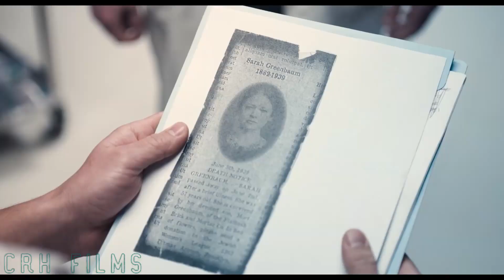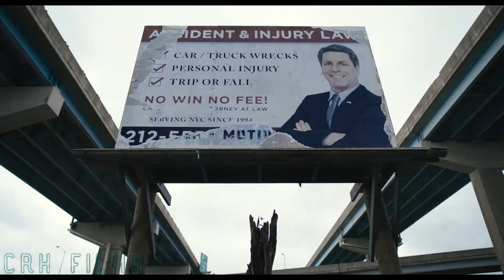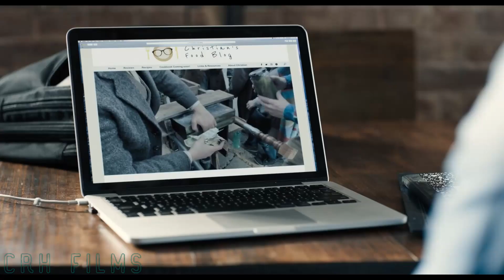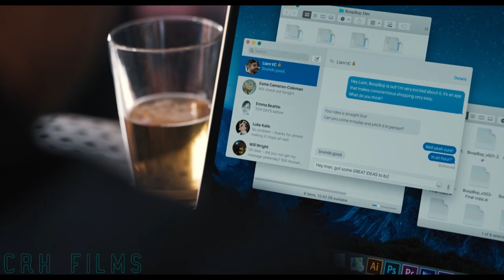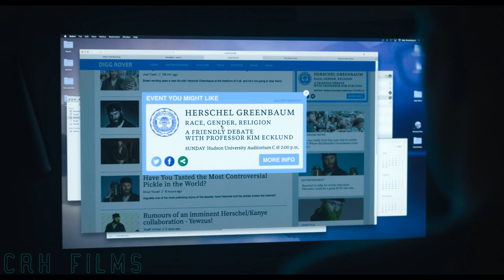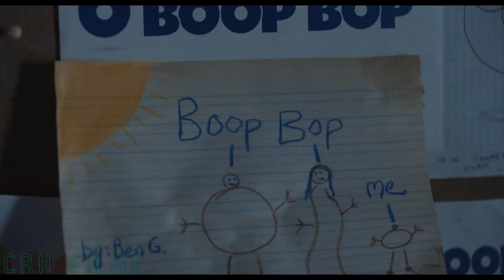He lay in a barrel of cucumbers for 100 years and survived. Movie Recap An American pickle (2020)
Herschel Greenbaum lives in Eastern Europe in a town called Sloopsk. He makes his living digging ditches. One day Hershel meets Sara at the market and immediately falls in love with her.
We'll give you a full movie review and recap of the events of the film so you can decide if it's worth watching.
Movie review: An American pickle (2020)
Movie recap: An American pickle (2020)